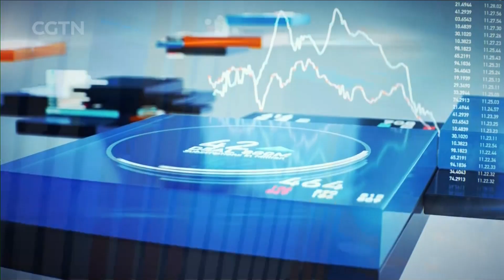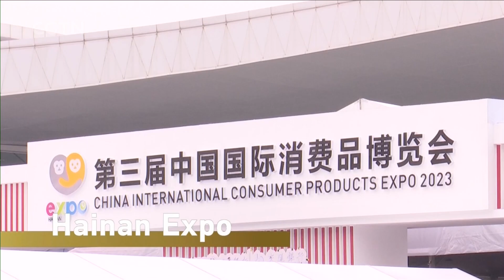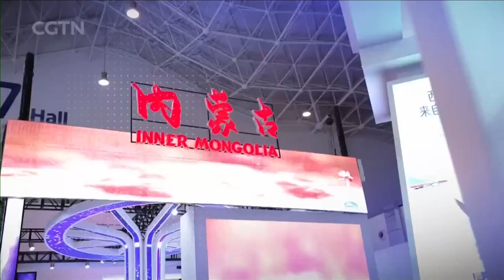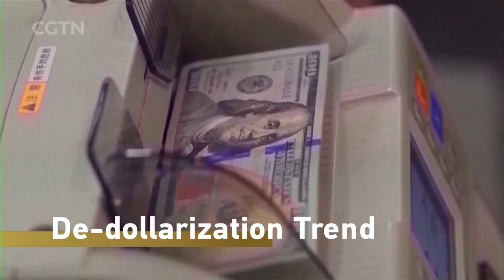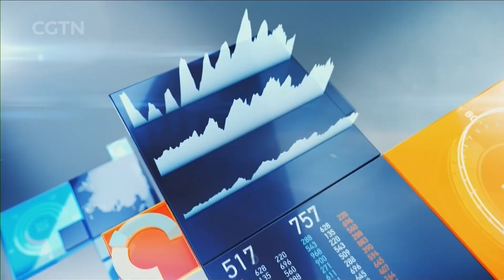2023-04-07 Global Business